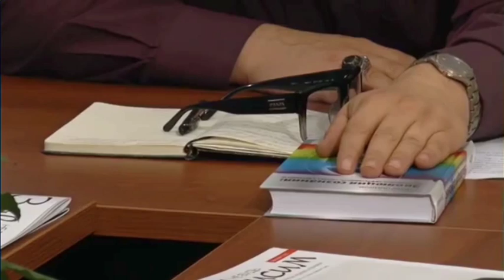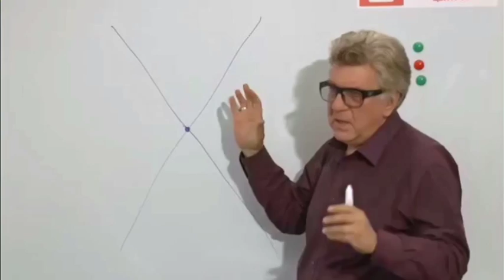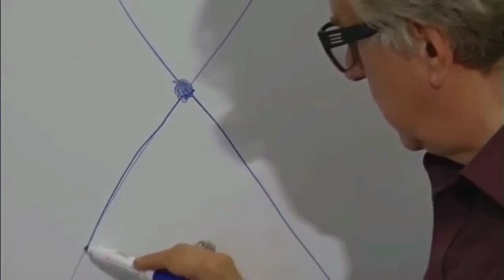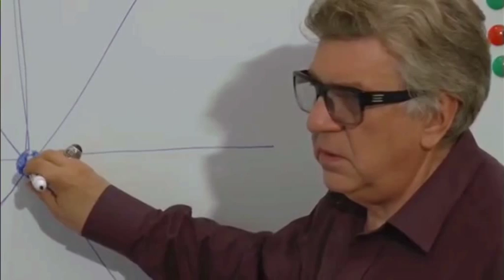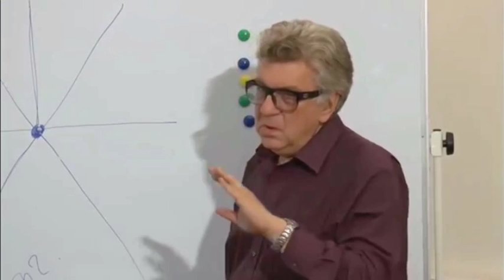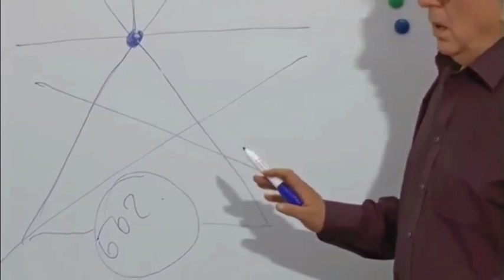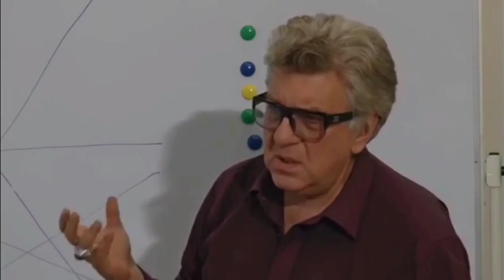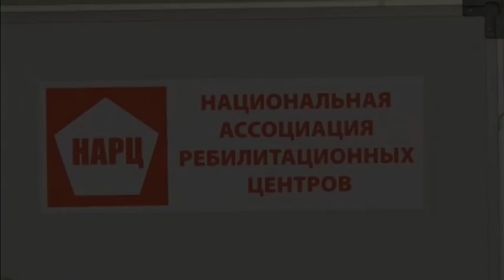Мистическое значение труда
Напоминаем, что с 17 октября Цикл семинаров «Воображение: философия, религия, психология»